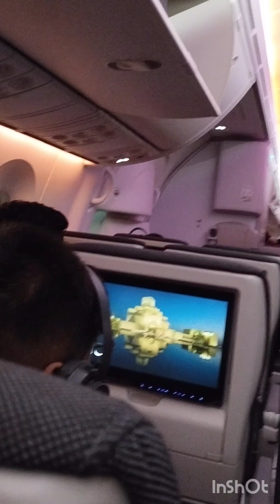mumbai Qatar Doha journey